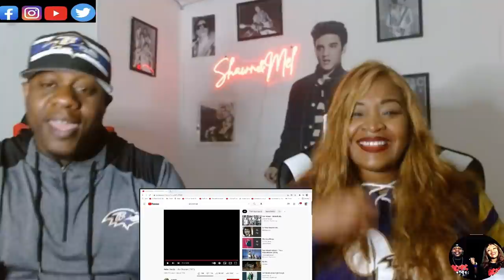WE'RE AMAZING LADIES!! HELEN REDDY - I AM WOMAN (1971)